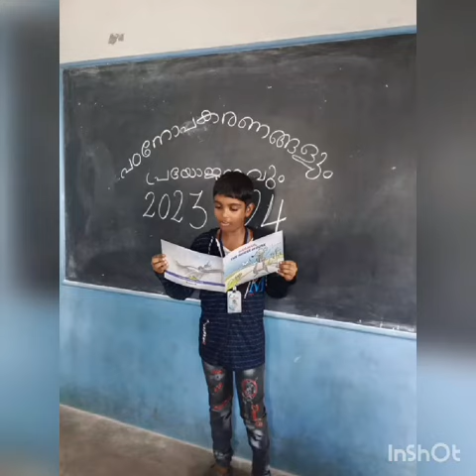Sacred Heart LP School Ayavana പഠനോപകരണങ്ങളും പ്രയോജനവും 2023-24